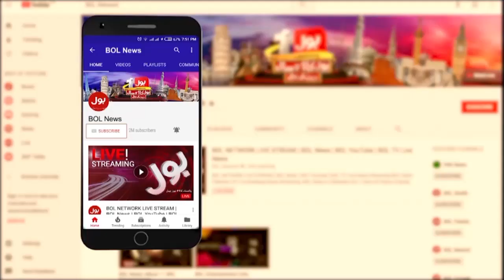Shah Mahmood Qureshi Big Statement About Imported Hukumat | Imran Khan vs Regime Change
Shah Mahmood Qureshi Big Statement About Imported Hukumat | Imran Khan vs Regime Change | Breaking News